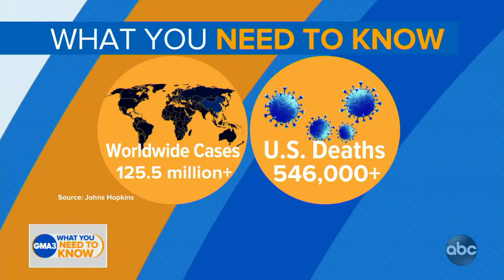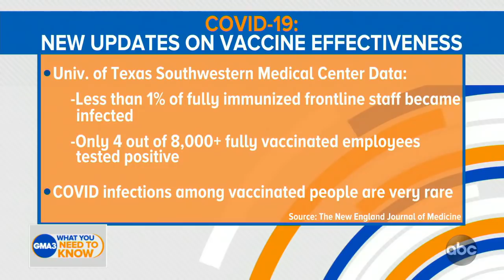New updates on COVID-19 vaccine effectiveness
Dr. Darien Sutton shares some encouraging news from real world vaccine data.